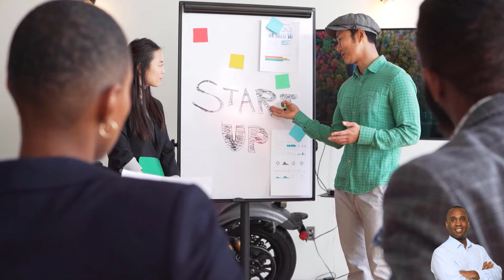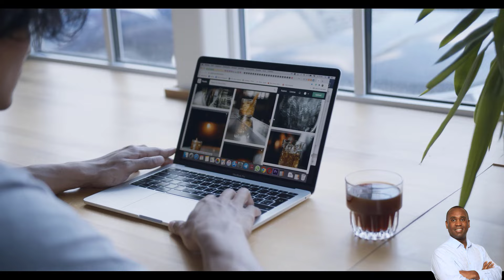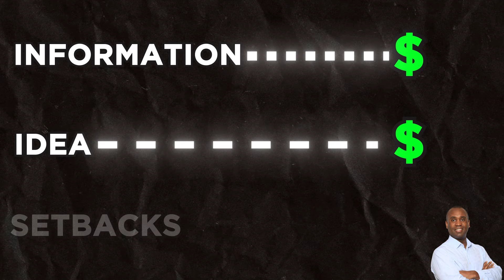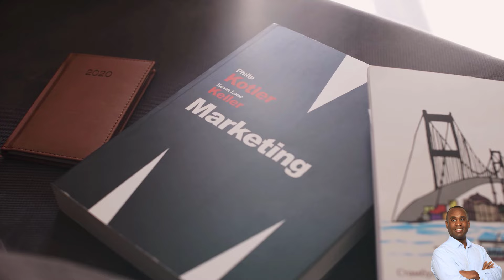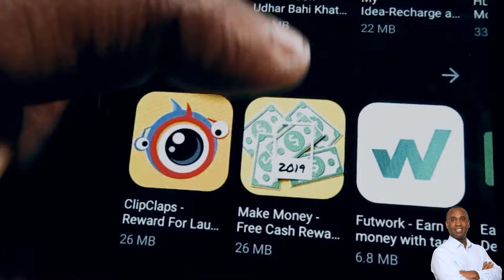5 Products and Services a Rap Song Could Make You Create (Business Lessons From A Rapper)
5 Products and Services a Rap Song Could Make You Create, is part 2 of the "5 Business Lessons I learned while Listening to a Nas Song."
I then used the power of YouTube and Google to get the keywords. Then I created the video.